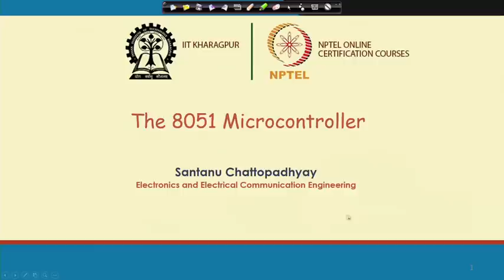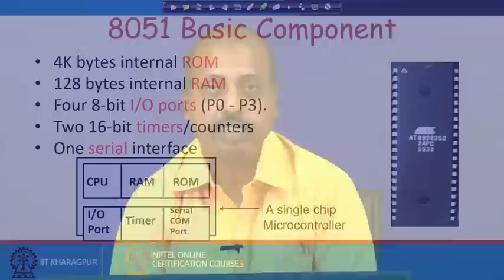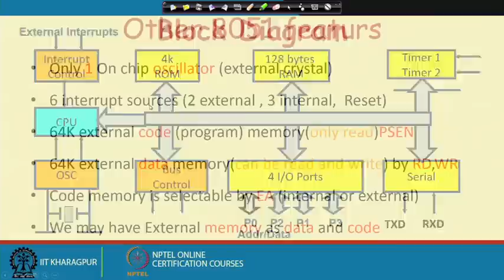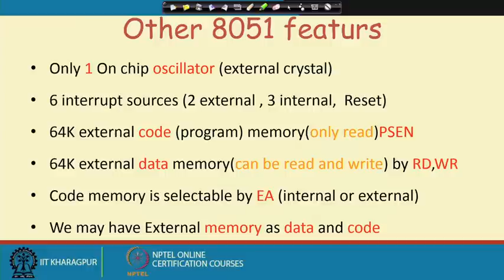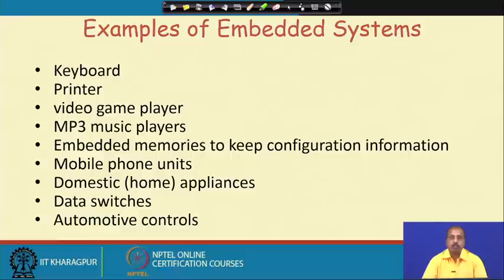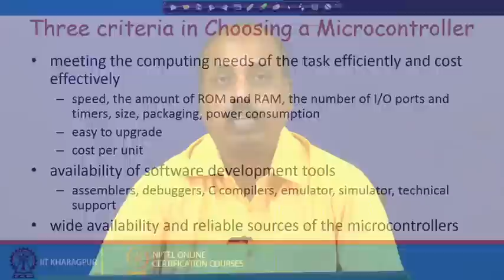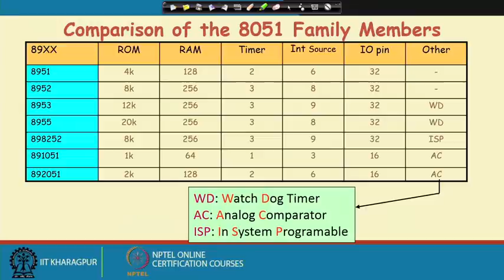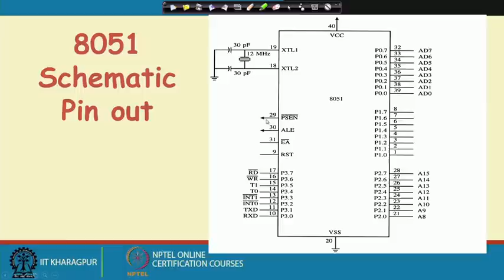Lecture 23 : 8051 Microcontroller